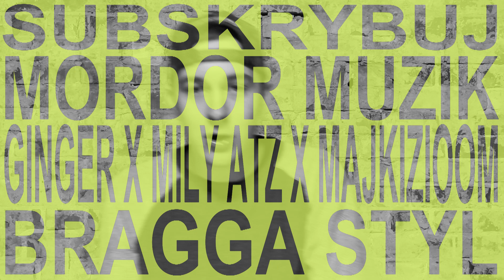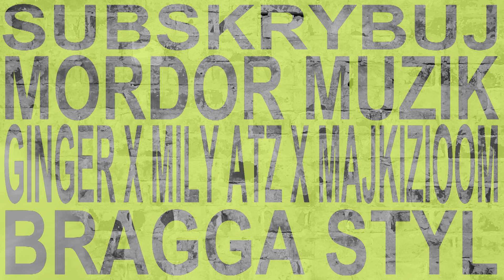GINGER x MIŁY ATZ x MAJKIZIOOM - BRAGGA STYL (MOM012)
Prawdopodobnie pierwszy kawałek stworzony przez trio pod roboczą nazwą "Ojciec, Syn i Duch Święty" ląduje dziś jako nasze dwunaste wydawnictwo.

Sprawdźcie jak to bangla!